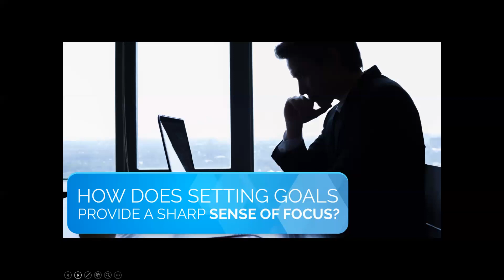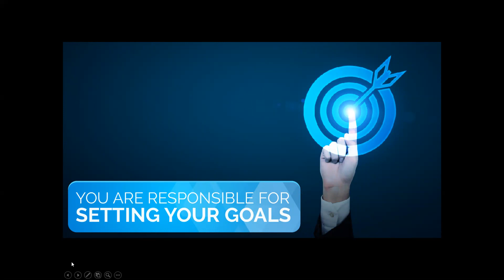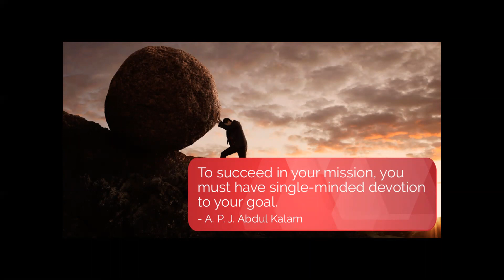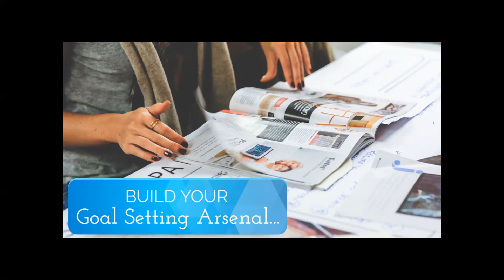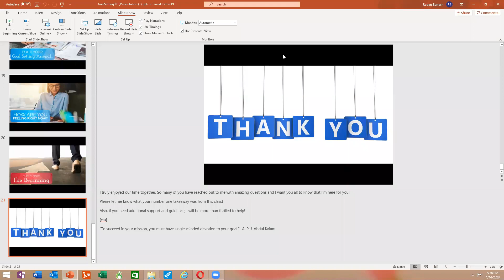Goal Setting 101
Dr. Bartosh continues his New Year series with this webinar on Goal Setting. He covers the importance of setting goals and the positive impact it can have on your day to day health.  His ideas not only get you started setting goals but help you to achieve them!

Dr. Robert A. Bartosh
Pro-Active Wellness & Injury Centre
1207 E Main - Danville, IL  61832